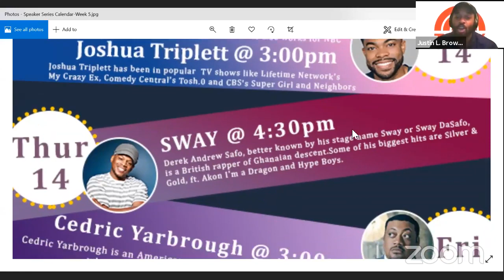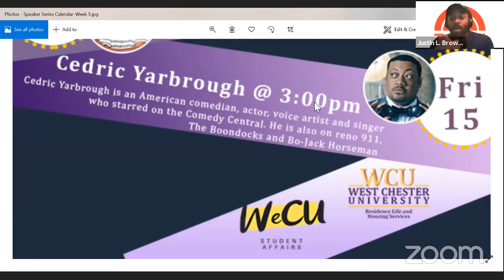RLHS Speaker Series: Al Roker (Spring 2020)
2 Resident Directors at West Chester University of PA, Justin Brown and Leah Paulson, held a Zoom call Q&A with Al Roker & WCU students.